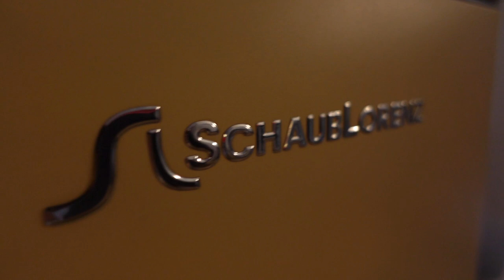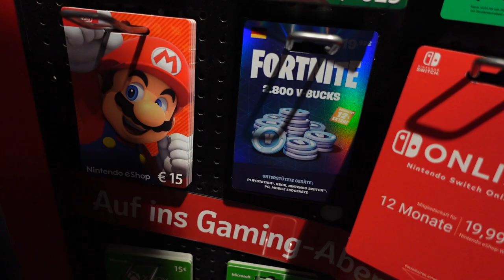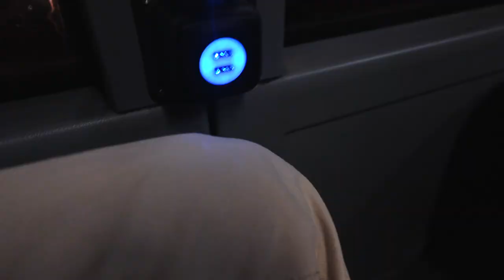ICH HABE SEIN LEBEN GERETTET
↪ Berlin Konzert Vlog mit @RonnyBerger @Papfi @NaaIhr @Kenjih_ @Knirpz  @LegueTheReal
Viel Spaß & Danke an Universal Music für die Einladung (und The Boss Hoss für die geile Show)
Wir haben Berlin erkundet & ein Haus gemietet!